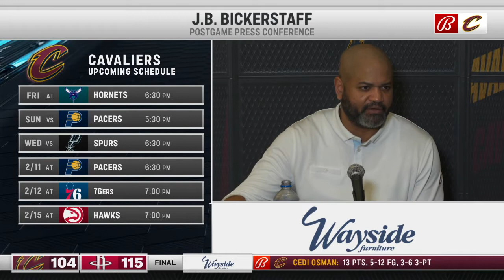J.B. Bickerstaff praises Evan Mobley's career-high 29-point performance in Cleveland Cavaliers' loss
Bickerstaff reacts to the Cavs' 115-104 road loss to the Houston Rockets and describes how they played outside of themselves rather than to their identity and strengths. He also praises the career-high 29-point performance by rookie Evan Mobley.